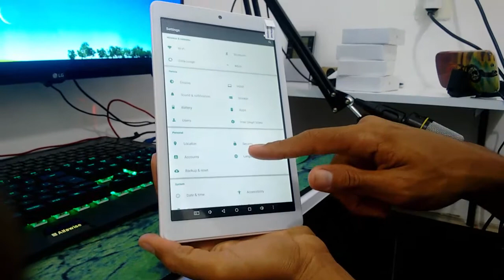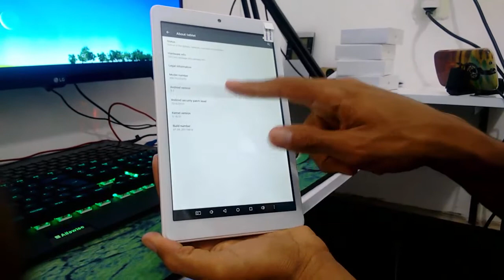Unboxing Tablet Teclast X80 Pro! Sem taxa!!!$$$